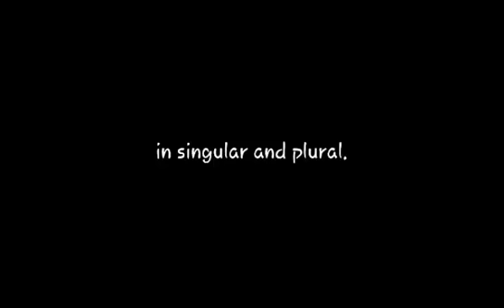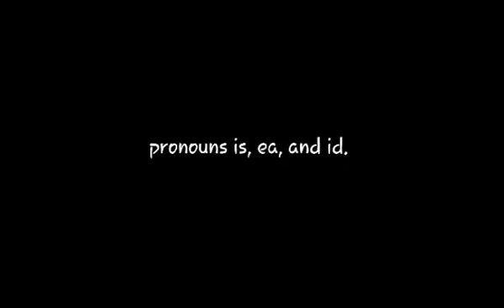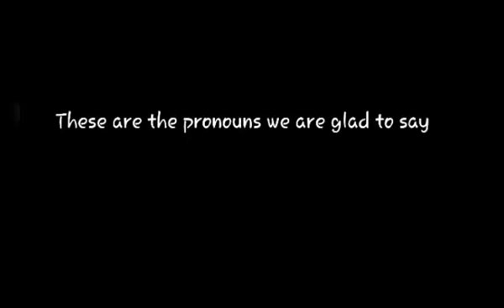Latin song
A little extra credit song for my Latin class.